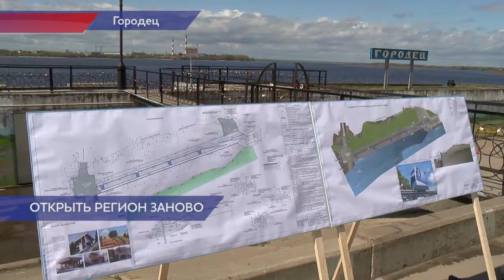Глеб Никитин и Сергей Суханов осмотрели туристическую инфрастуктуру Нижегородской области